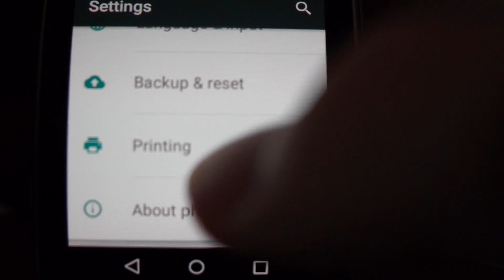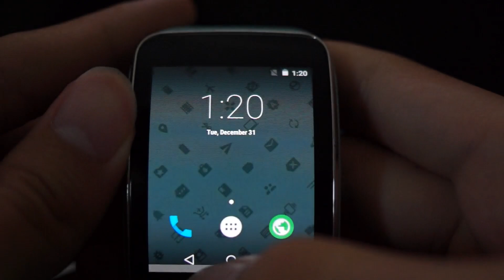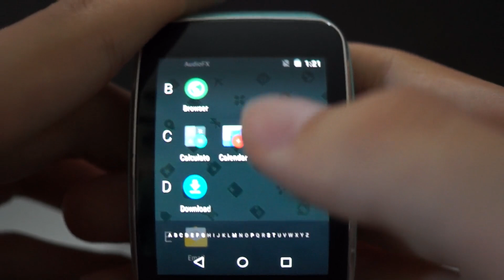[Hands-On] Android 5.1.1 Lollipop on Gear S!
Look at this CRAZINESS!

Q. Any Tutorials?

Q. Download link?

Q. Is this really happening right now?
A. Well, Yes. XD

Q. Is this Rom usable?
A. Not really, the screen gets stuck when it goes to sleep. And also it overheats like crazy. You don't want to hurt yourself.

One of the member on XDA biktor_gj, he ported Android 5.1.1 on Gear S.
So I would like to show it to you guys!

Samsung Gear S 5.1.1 Android Lollipop!
Cm12.1 on Gear S.
No more Tizen on Gear S!
Say Goodbye to Tizen..

Hope it can handel Android wear as well.. :)